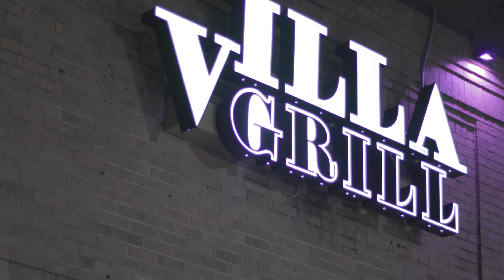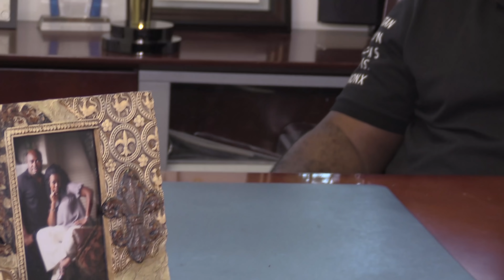Big A Entertainment - 10 Years Anniversary Documentary [Official Video]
Big A Entertainment is here with another bang! '10 Years Anniversary Documentary' Enjoy.